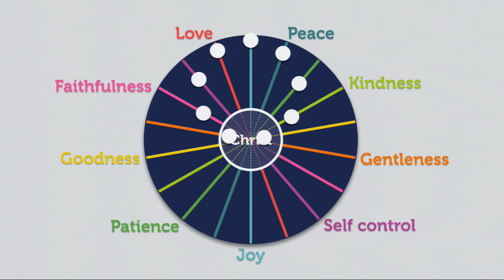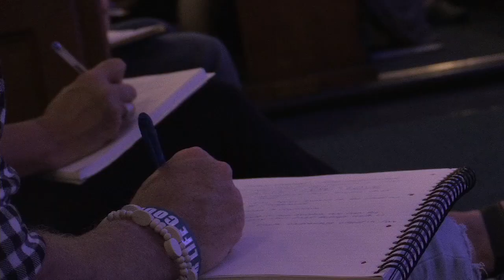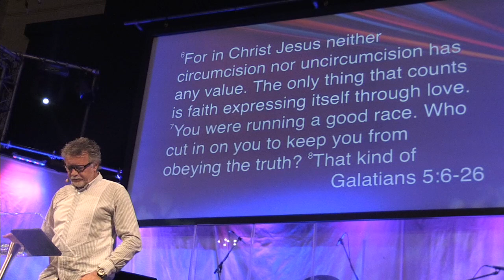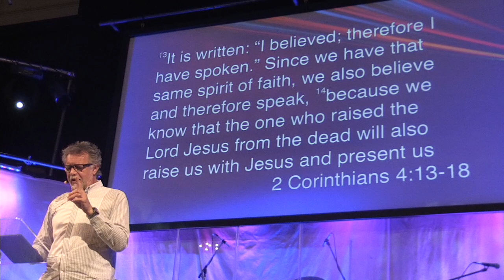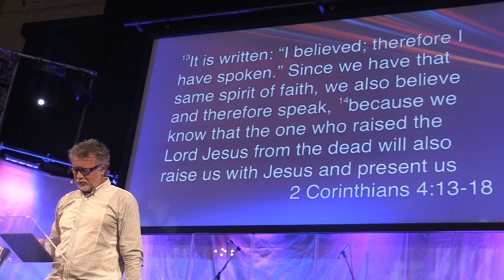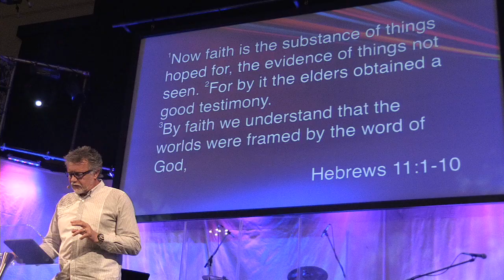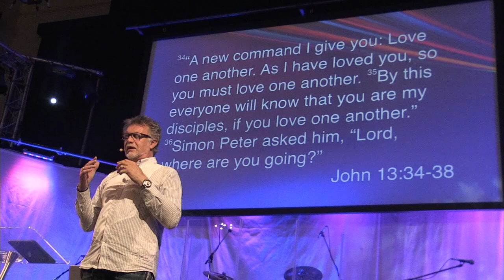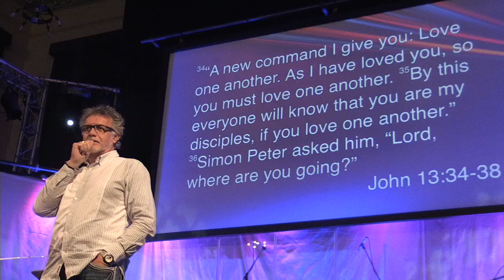What Truly Matters | Anth Chapman | Sat 12 Aug 2017